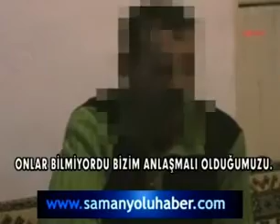PKK li TERÖRISTIN ITIRAFI VE BILMEDIGIMIZ GERCEKLER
gerçekler gün yüzüne çıkıyor